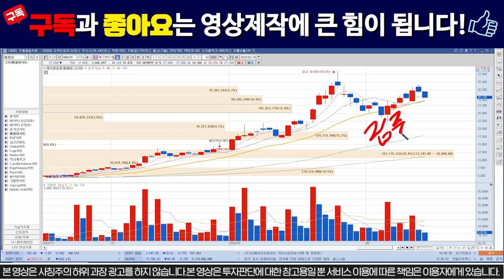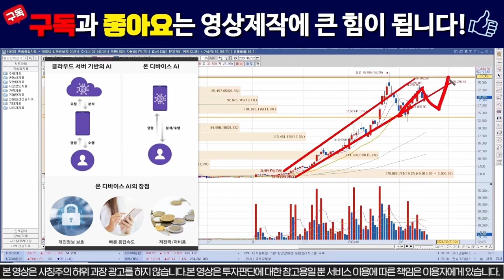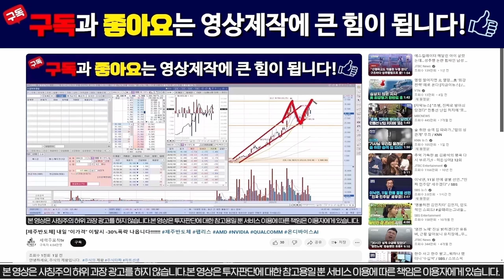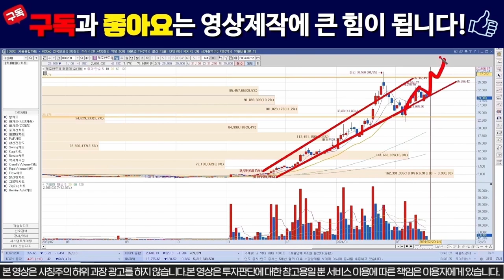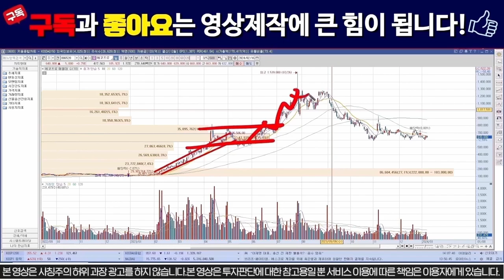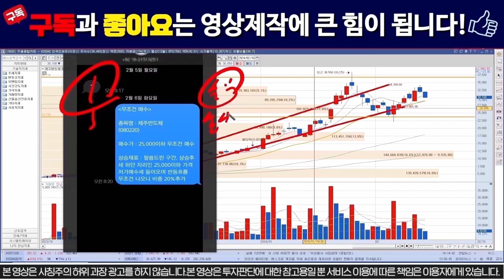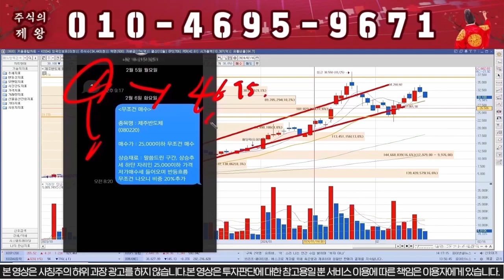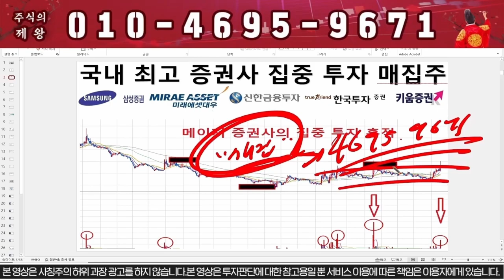[제주반도체] 4분기 실적발표, 충격적이네요......!!! /